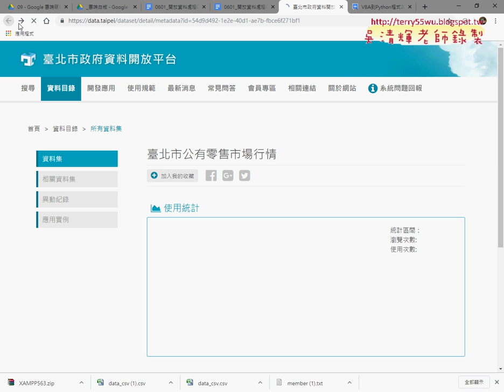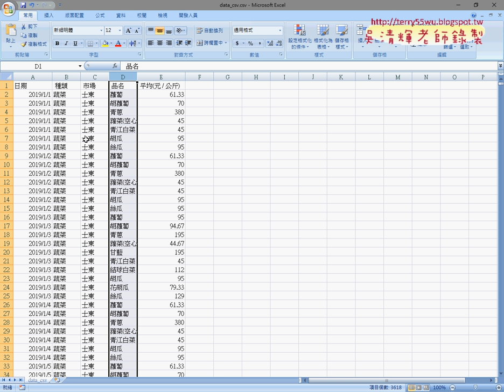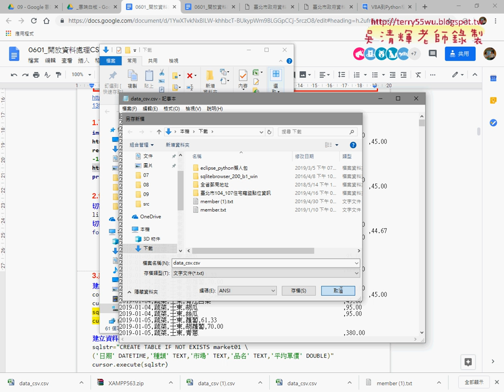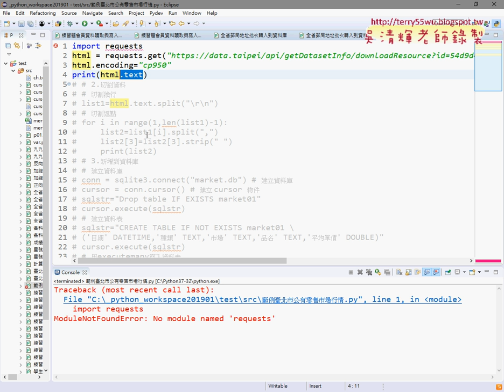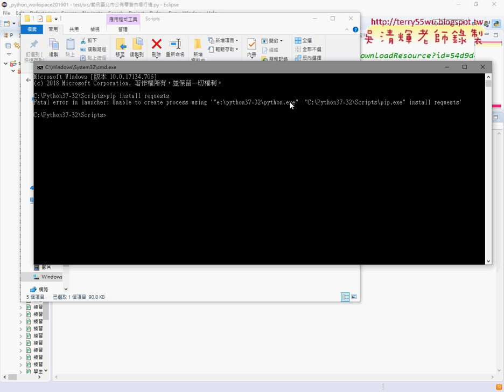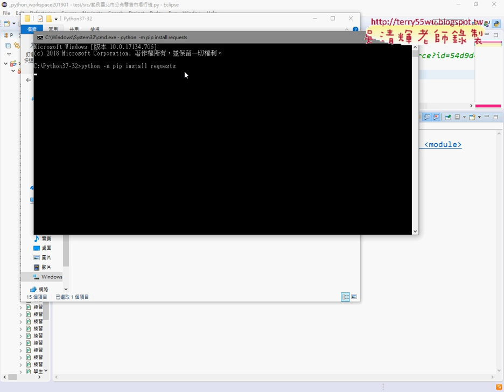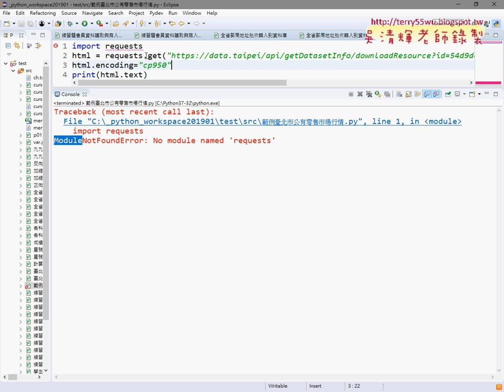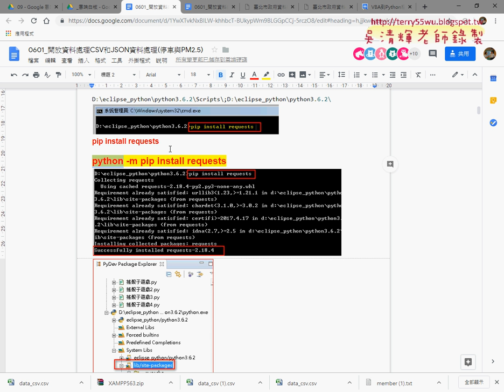06 安裝requests與下載網頁資訊